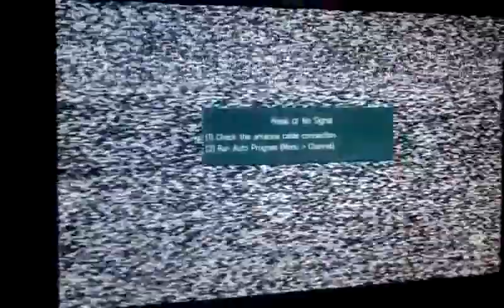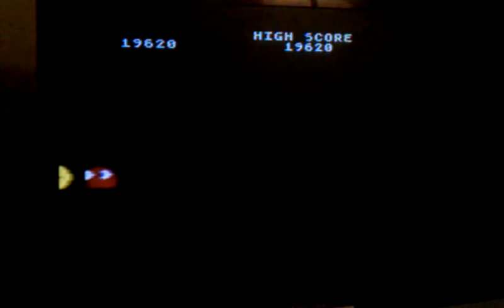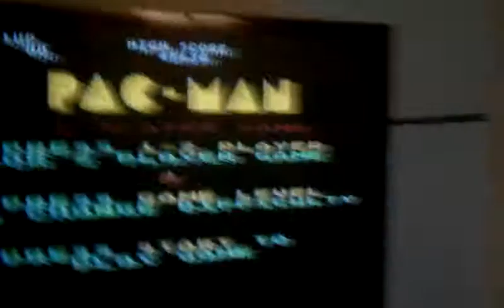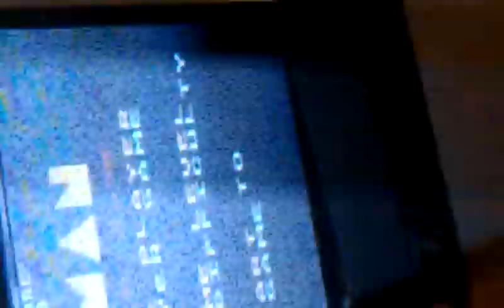Pac Man Cherries 5200 45630 53 12